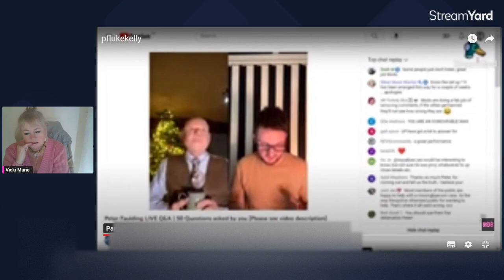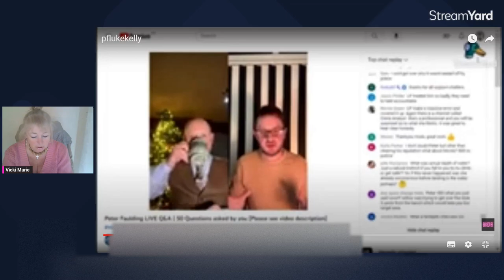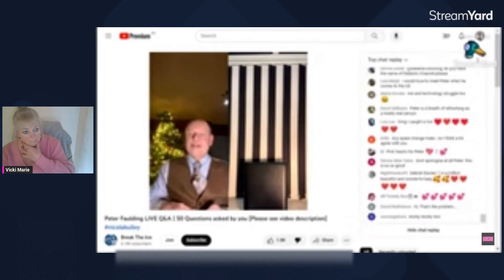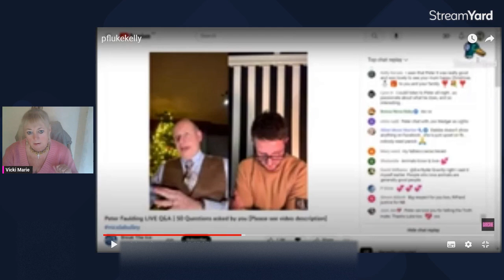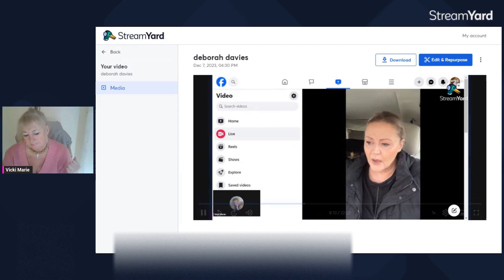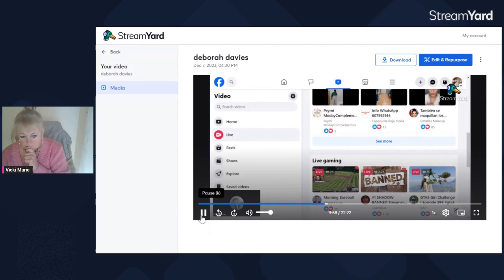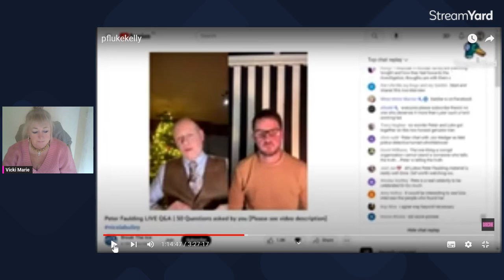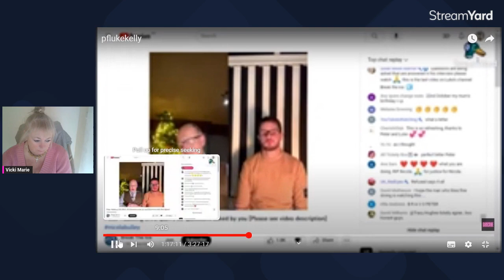Peter Faulding Question and Answer Part 2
Peter Faulding Question and Answer Session Part 2

Credit to Break the Ice Channel for original interview